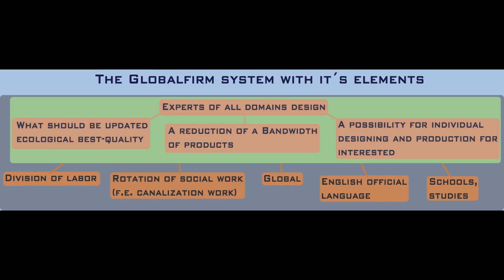GLOBALFIRM 219.beat&rap video DEDJESUSTHEDICTATOR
DedJesusTheDictator
CAPITALIZM IS MADE FOR RACIZM. Become a Knight Of Gl♥balfirm. Globalfirm HeroOfFeelings The biggest evil in the world is that of griping at, or yelling on someone. This form of disrespect can be found anywhere and it is the biggest evil in the world. The most powerful organization in the world: Globalfirm For freedom against all religious, racist, sexist, patriotic, discriminating or egoistic wars on freedom! IT IS IMPORTANT TO PURSUE HAPPINESS, NOT THOUGH TRICKS BUT THROUGH MAKING THE WORLD BETTER.
globalfirm: ☛Gf!: With the left hand: free massproduced ecological best quality basics, ☛with the right hand: free supported ecological best quality base for realizing own ideas.

CHARITY-FOUNDATION GLOBALFIRM™

Camera: canon_ixus_115_HS
Video: iMovie